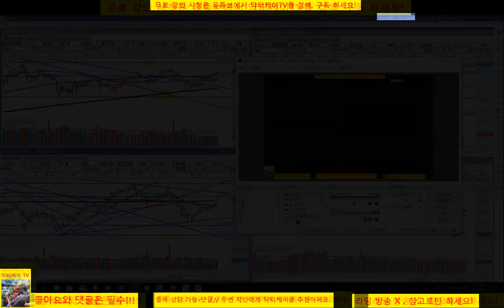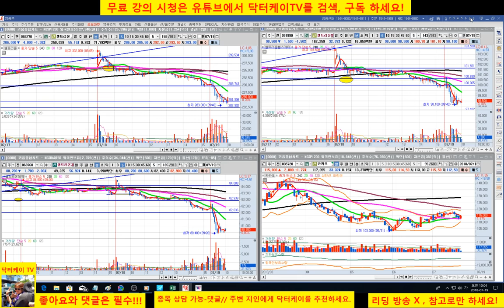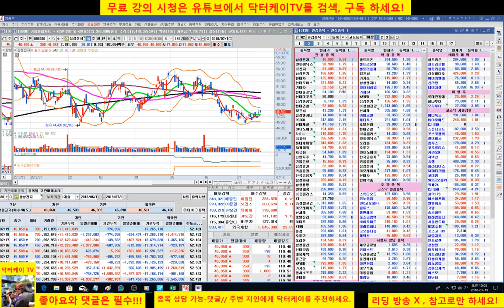= 닥터케이 TV =아침 스팟시황/180719/코스피 코스닥 변곡점에서 혼조세/셀트리온 삼형제 위험 관리구간 진입/주식 시황 예측 및 업종분석 퍼팩트